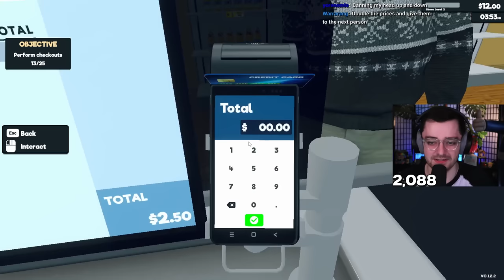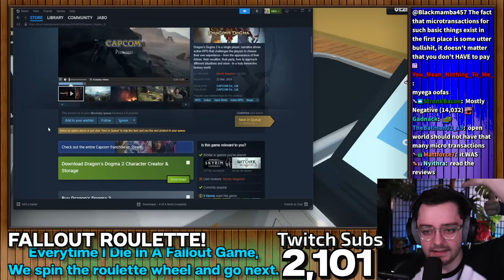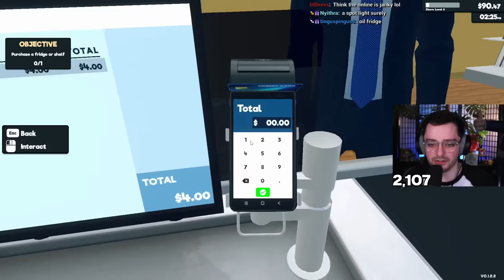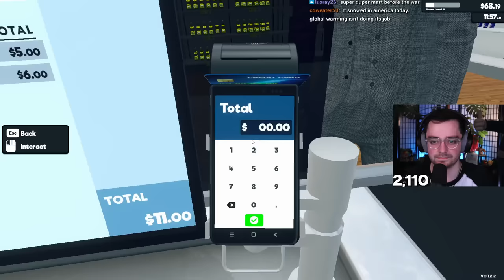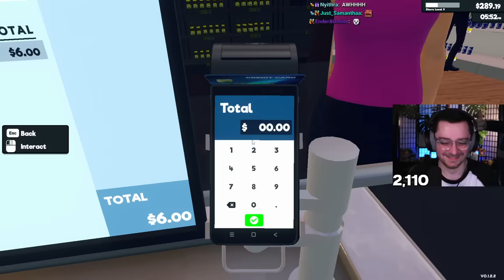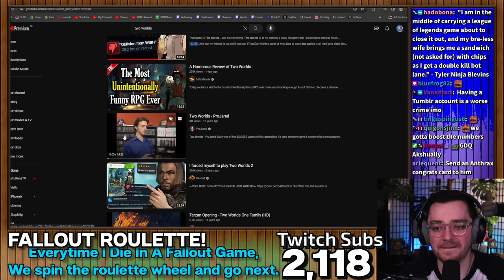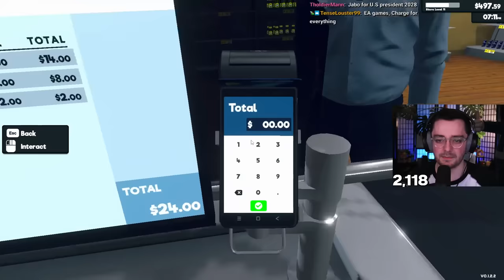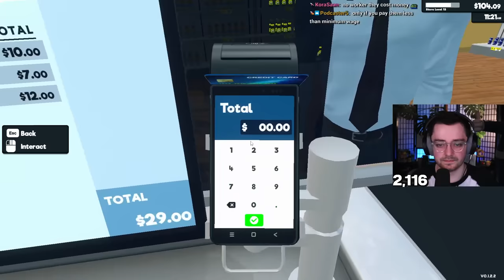Playing A Game That Simulates My Old Job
Today I'm playing the popular new jank job game, Supermarket Simulator! After uploading VODs with copyrighted music, Jabo has to pay his debt to the music industry by going back to his "real job" stocking shelves and operating the checkout in a small supermarket.

Stream Date: 22nd March 2024

Stream Title: Supermarket Sim BUT WE'RE CHEAP AF! - Fallout Roulette On Sunday!